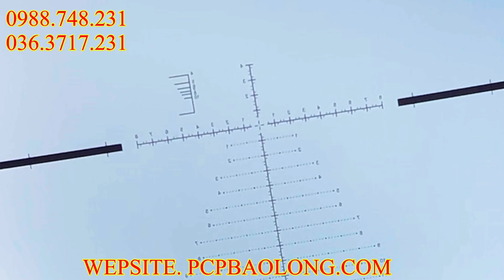Fx Impact M3 Tét Zero 102M Tay Bo